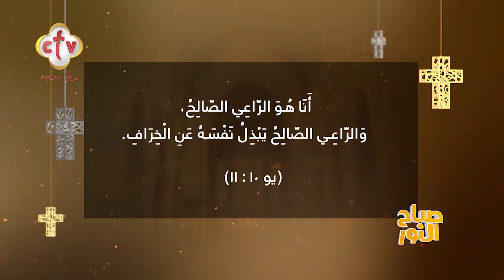مع أم ضد... الفلوس مابتشتريش السعادة | برنامج صباح النور | 13-11-2023